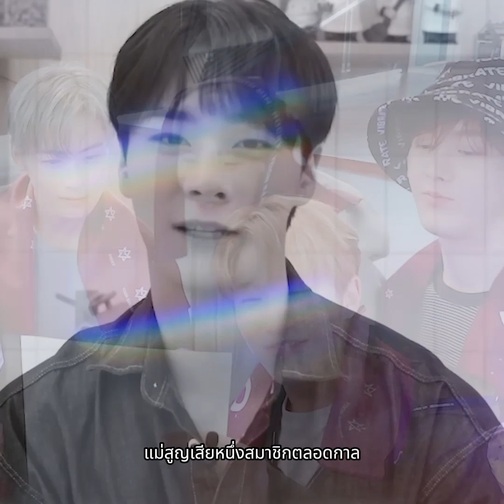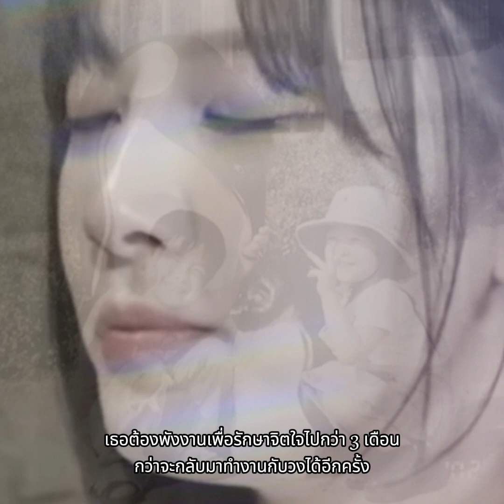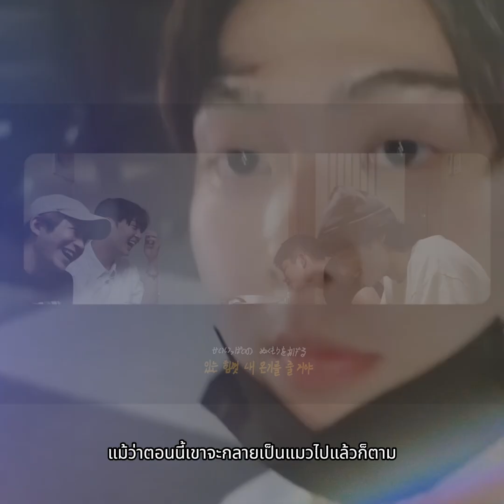ทำตามสัญญา ชาอึนอูเผยโมเมนต์ล่าสุด ดูแล ซูอา น้องสาว มูนบิน หลังจากไปครบ 6 เดือน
ทำตามสัญญา ชาอึนอูเผยโมเมนต์ล่าสุด ดูแล ซูอา น้องสาว มูนบิน หลังจากไปครบ 6 เดือน เหล่า ASTRO ยังเหนียวแน่น แม้สูญเสีย 1 สมาชิกตลอดกาล ซานฮาปล่อยเพลงใหม่ ทำอโรฮ่าน้ำตาไหล ความหมายสื่อถึงมูนบิน อัพเดตชีวิตล่าสุด ซูอา เป็นอย่างไร หลังไม่มีพี่ชายเคียงข้างแล้ว